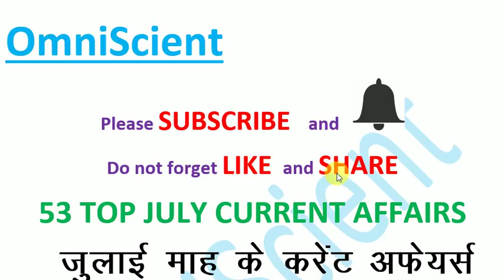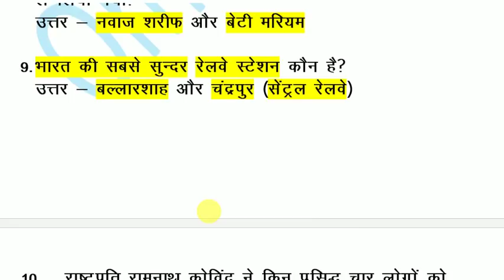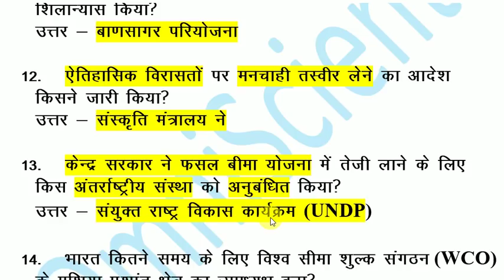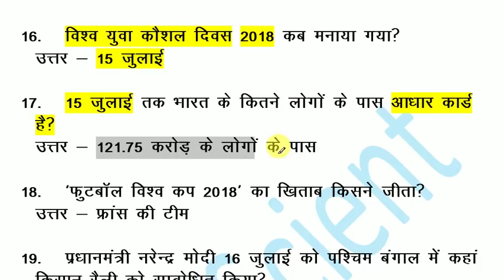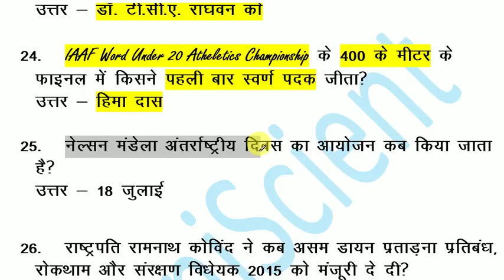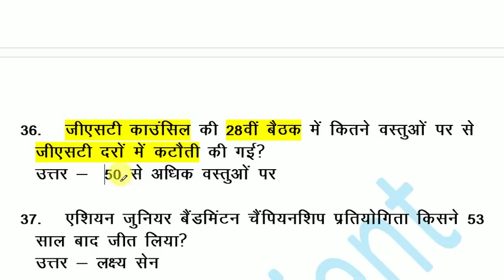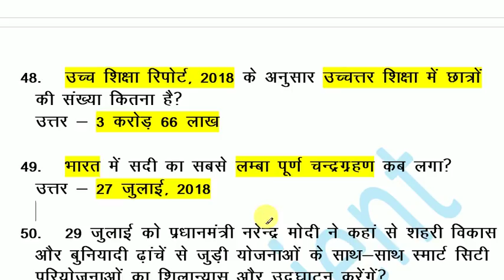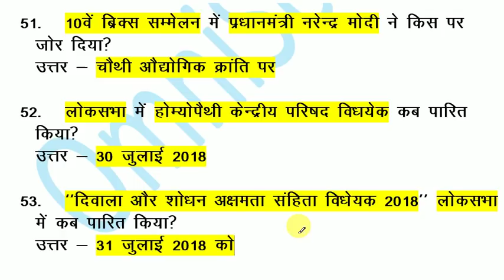Top 50+ Current affairs : JULY, 2018 | जुलाई, समसामयिकी 2018 // Important current affairs 2018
Current affairs : July,  2018 | Important current affairs 2018